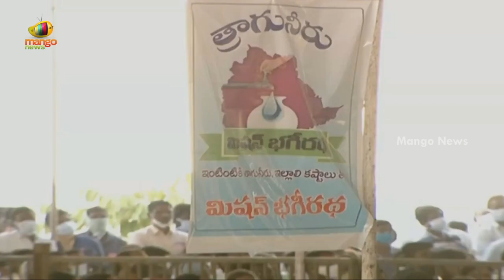CM KCR Praises Minister Harish Rao In Public Meeting At Siddipet | KCRSiddipetTour | Mango News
CM KCR Praises Minister Harish Rao In Public Meeting At Siddipet.